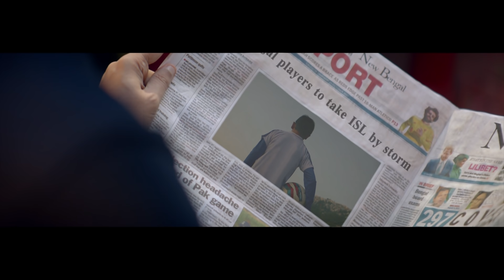Bengal is buzzing ahead of HeroISL 2021-22 Season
আসছে ফুটবলের মহোৎসব, জাগছে বাংলা

Bengal is all decked up for the football festival that is HeroISL 2021-22! 🤩💥

Catch all the action on @StarSportsIndia, Disney+ Hotstar & @Official_JioTV.